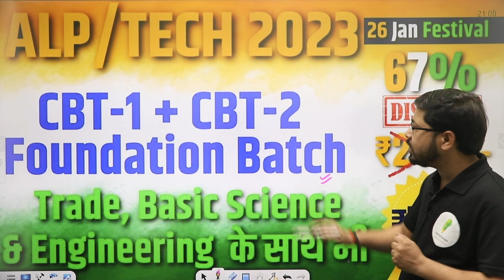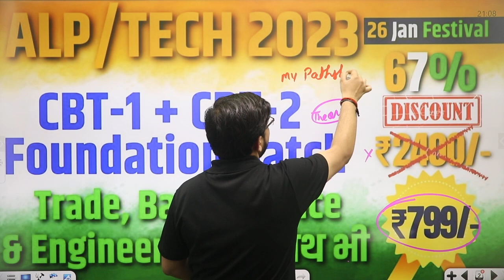रेलवे पाठशाला टीम की तरफ से सभी को बच्चो व उनके परिवार को ढेर सारी शुभकामनाये 😍😍 | By - Yogi Sir🔥🔥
🎁संपूर्ण बैच ALP/Tech. {CBT-1 + CBT-2}

💥 Duration & Validity

💥   Teacher –  Yogi sir |

👉 Batch Features:-

01- No. of classes: 100+
02- No. of hours: 150+
03-Pre+Mains full fledged Course
04-Study material in pdf format
05-Live Q/A With your Educator

🎁 Special Batch Features:
01-आप अपनी ऑनलाइन कक्षाओं को अब सुविधानुसार कभी भी देख सकते हैं।
02-वीडियो क्वालिटी Low से लेकर Very High तक उपलब्ध ।
03-वीडियो डाउनलोड करके ऑफ़लाइन मोड में भी देख सकते हैं।
04-वीडियो क्लासेस के साथ ही उस क्लास का पीडीएफ, ई-नोट्स,क्विज़ आदि सब कुछ एक साथ उपलब्ध
05-वीडियो को अपनी सुविधानुसार स्पीड बढ़ा-घटाकर देख सकते हैं।
06-3. क्लास क्विज़ - क्लास में जो भी टॉपिक पढ़ाया जाएगा, उस पर आधारित महत्त्वपूर्ण वस्तुनिष्ठ प्रश्न (क्विज़) उपलब्ध करवाए जाएंगे। इन प्रश्नों के अभ्यास से क्लास के साथ–साथ आपकी तैयारी मजबूत हो

 Coming soon